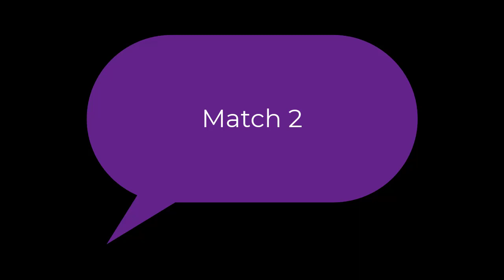Alhamdulillah Lolos !! Higlight Rrq vs Dewa 3 Match/Penentuan Tiket Playoff RRQ di MPL S12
Mohon maaf kalau ada yg salah di video ini. saya cuma memberikan tontongan sekaligus hiburan permainan game mobile legends.

Mencari sinergi terbaik
magic chess
Franco Moment